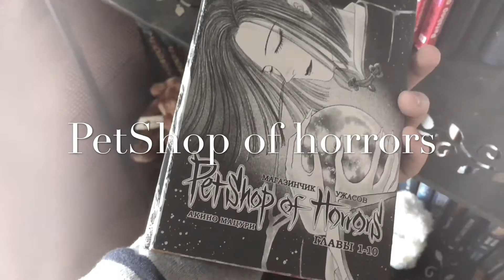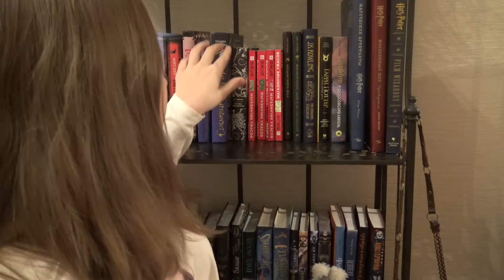"МАГАЗИНЧИК УЖАСОВ" - обзор